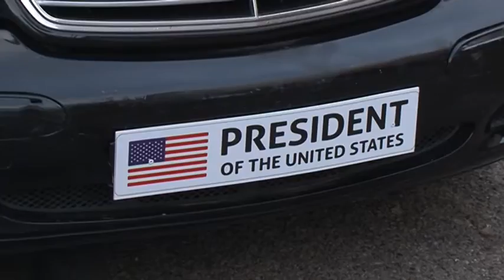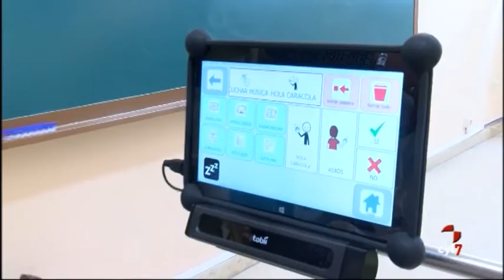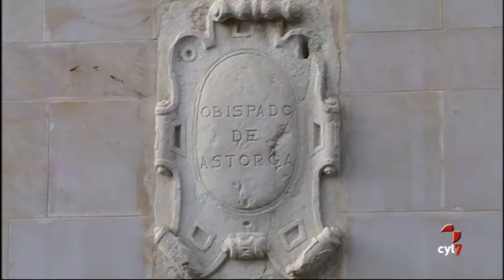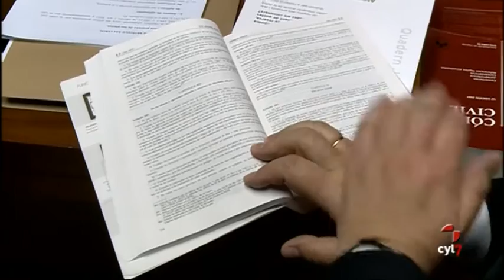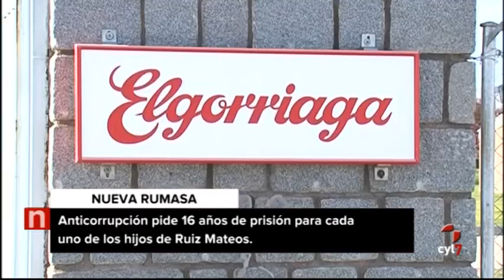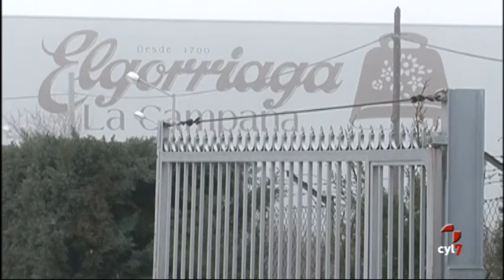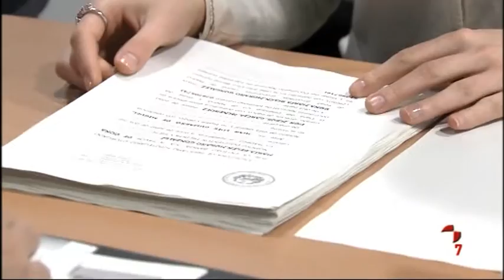Noticias Castilla y León 20.30 h. (28/02/2017)